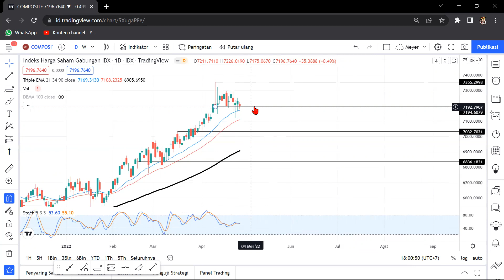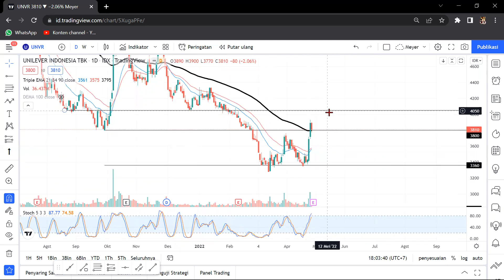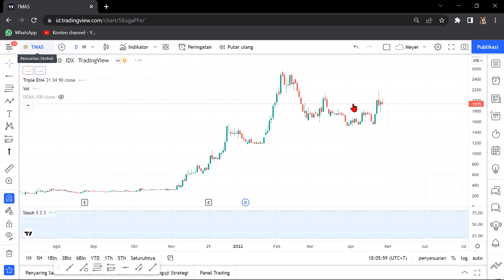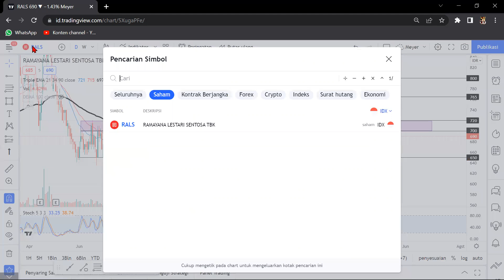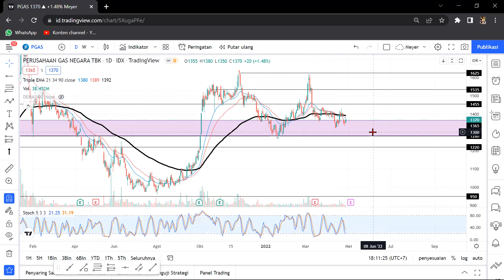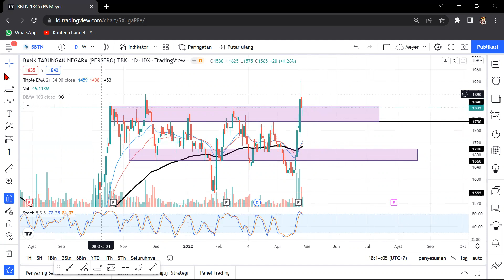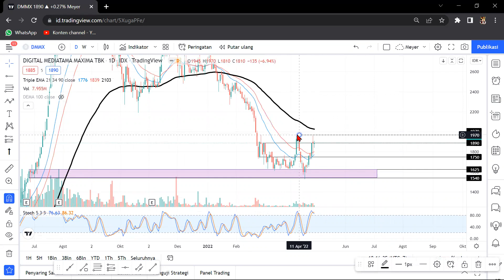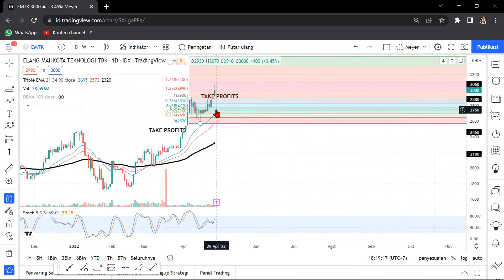Analisa Teknikal 28 April 2022 -WIRG -ESSA -ADMR -TINS -BMRI -UNVR-GZCO -EMTK -TKIM -RALS -PGAS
- Perdagangan Hari Rabu 27 April 2022

Chapters:
00:00 IHSG
01:50 BBCA
02:35 ESSA
03:37 YELO
04:09 UNVR
04:40 MTWI
05:08 SMDR
05:49 INKP
06:50 TMAS
07:30 TKIM
08:23 RALS
09:00 SCMA
10:08 TBIG
10:40 BANK
11:23 JPFA
12:08 PGAS
12:51 BMRI
13:36 WIRG
14:20 BBTN
14:54 SAMF
15:38 ADMR
16:45 DMMX
17:32 IATA
18:25 TINS
19:24 EMTK
20:03 GZCO

Name